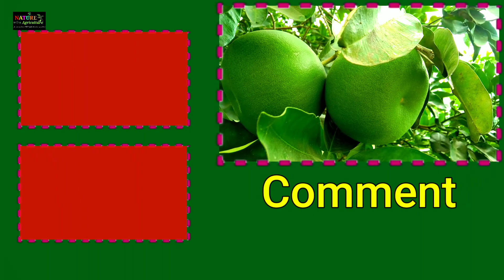How to budding grafting faster result |How to grow lemon tree from grafting | very unique technique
How to grow fast budding grafting technique successful result, quickly graft method. Very unite technique.

➡চ্যানেলটিতে দেওয়া অন্যান্য ভিডিও গুলি:-

আমাদের সঙ্গে থাকার জন্য প্রতিবারের মতো এবারও আপনাদের সকলকে অনেক অনেক আন্তরিক অভিনন্দন জানাই৷